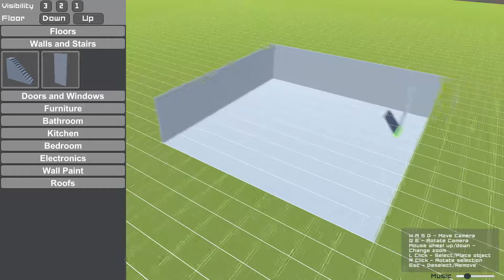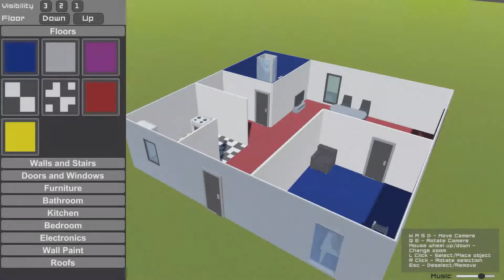My House - Trailer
Build your house according to your desires in My House! Let your creativity express itself in a chill atmosphere!

RELEASE DATE: 28 Jan, 2019
DEVELOPER: RewindApp
PUBLISHER: RewindApp